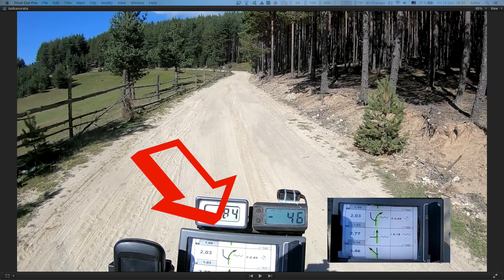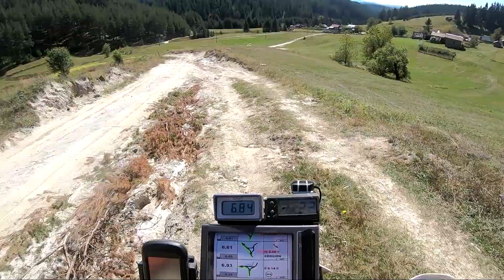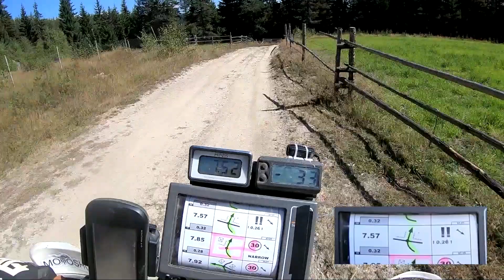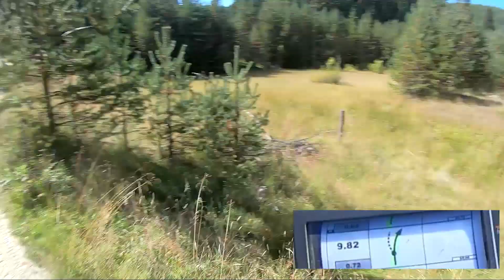Ralis su kelio knyga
Kartais manęs prašo, kad kai keliu video iš ralių pastarieji būtų su komentarais. Tai atima nemažai laiko, bet vieną atkarpą pabandžiau pakomentuoti. Jei bus poreikis ir susidomėjimas įkelsiu panašius video ir ateityje. Smagaus žiūrėjimo